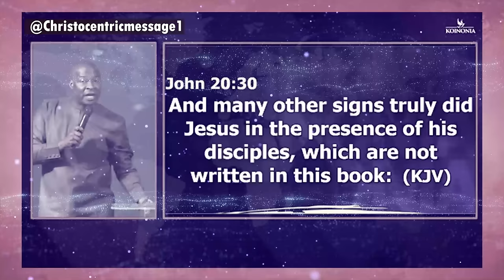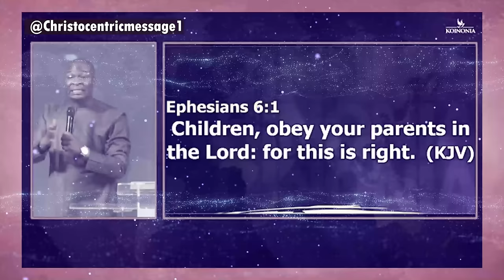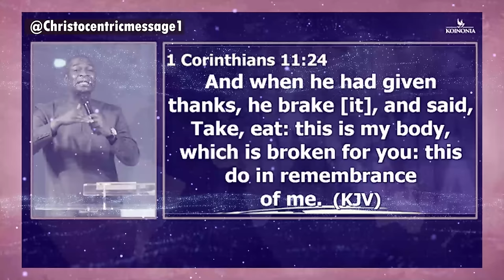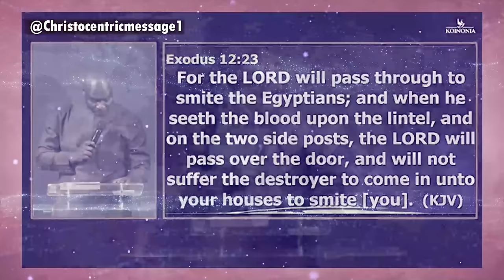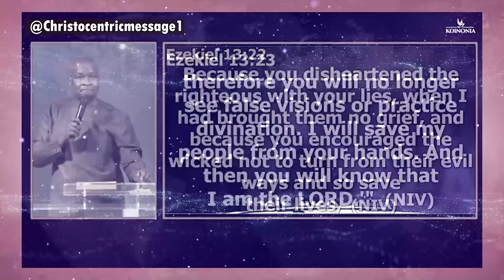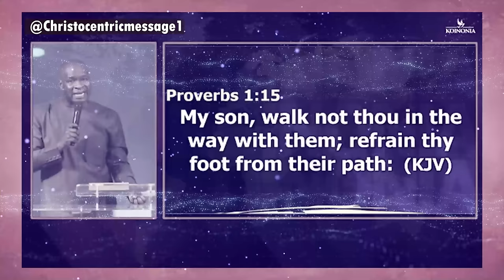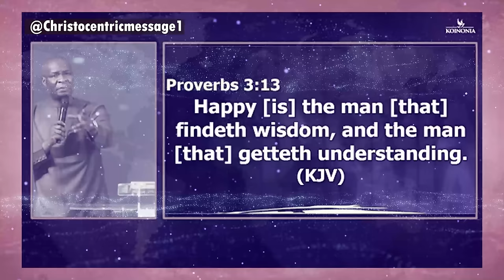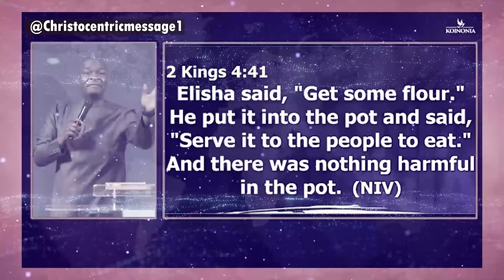THIS IS WHY YOU KEEP DOING THESE EVERY YEAR - Apostle Joshua Selman